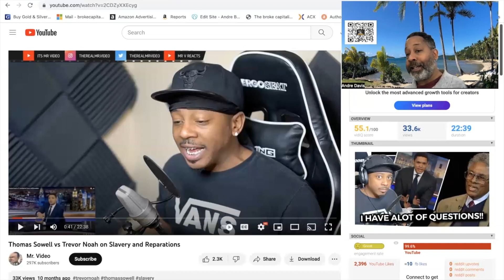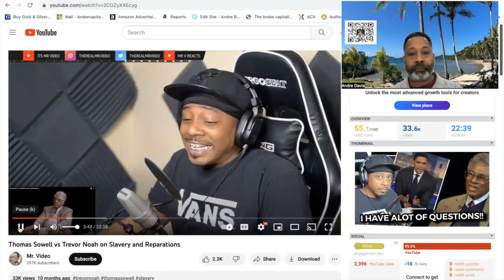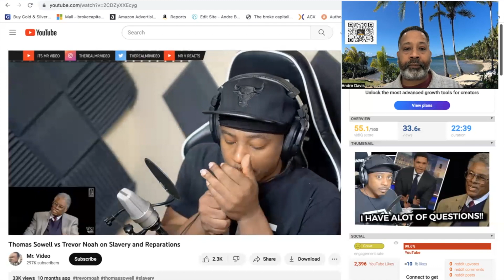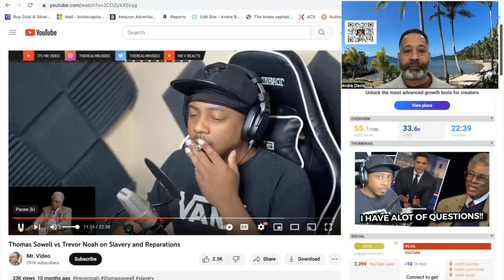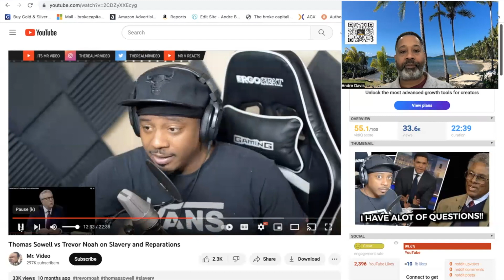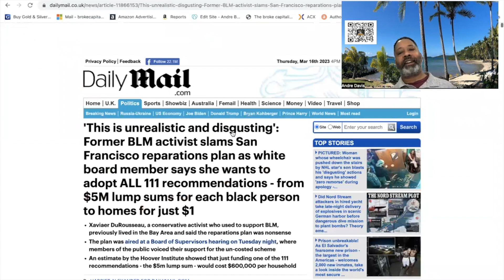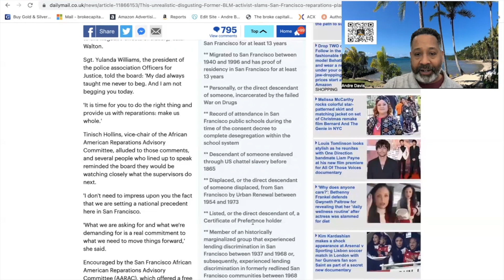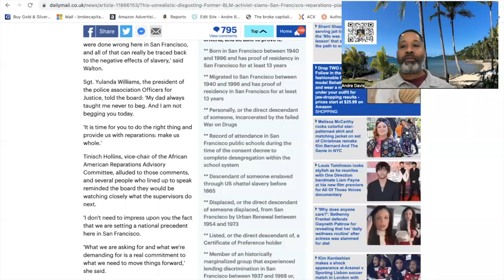Happy Thomas Sowell Friday Trevor Noah and Reparations with Mr. Video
Parler @thebrokecapitalist
Minds @thebrokecapitalist
BitChute @thebrokecapitalist

"As an author, I try to write stuff people never thought they'd live to read."
A link to my book Our Two Societies.
amzn.to/2Rysyko

A link to the audio version of Our Two Societies.

A link to the first book in my new historical fantasy fiction series called Ideas in Blood

We have choices. Capitalism or Socialism -- Success or Failure Social -- Equality or Social Justice